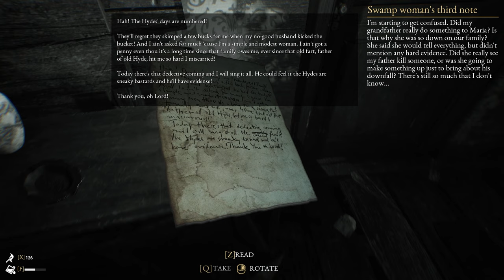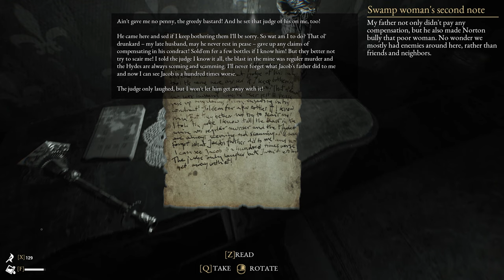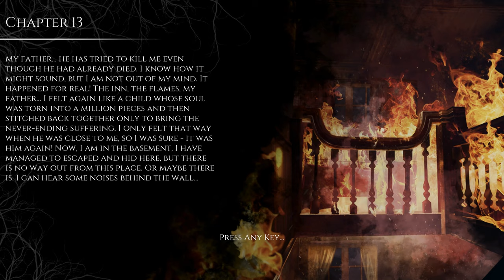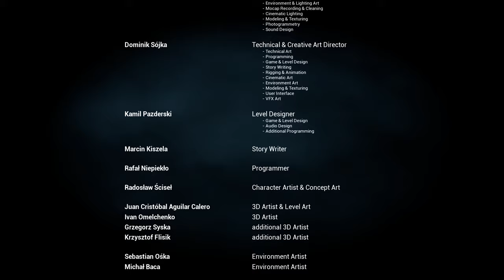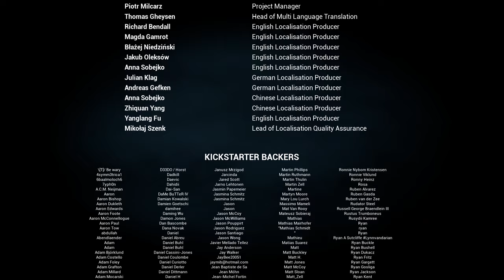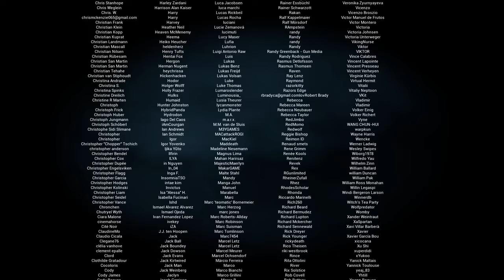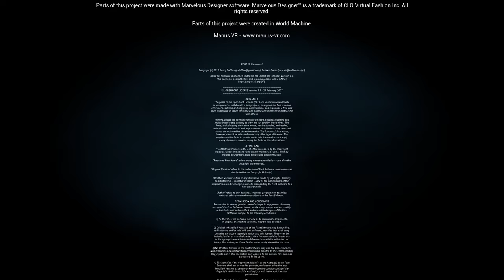The Beast Inside (Ep. 14 – The End)